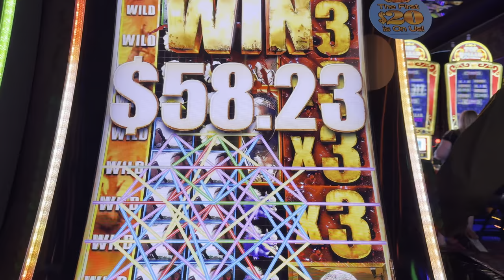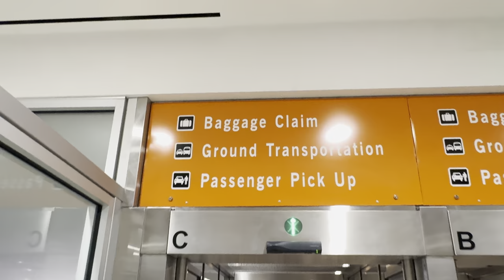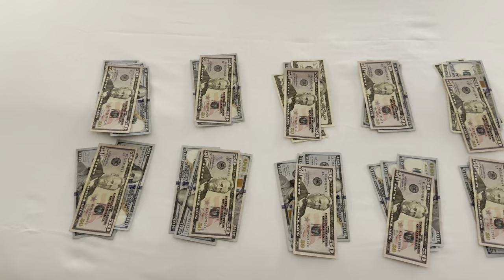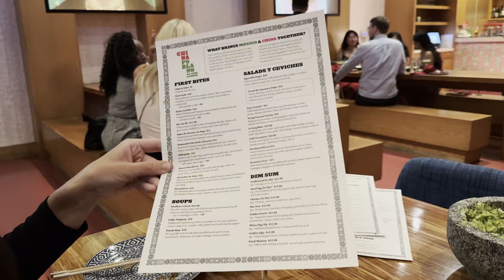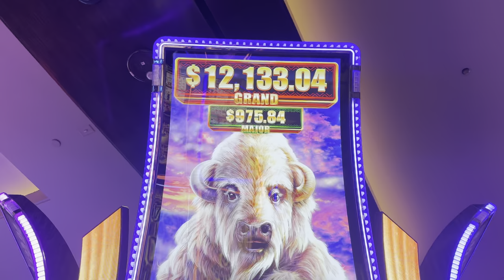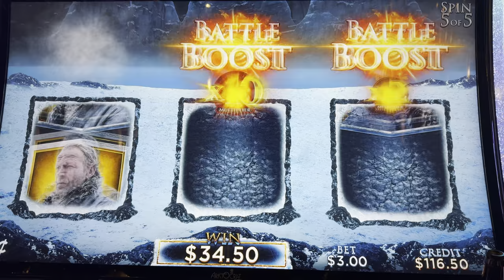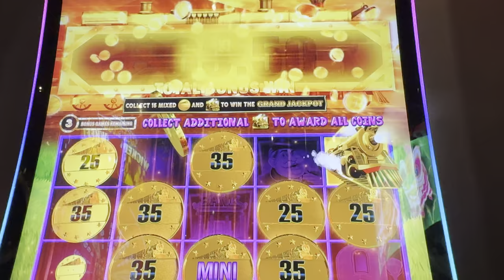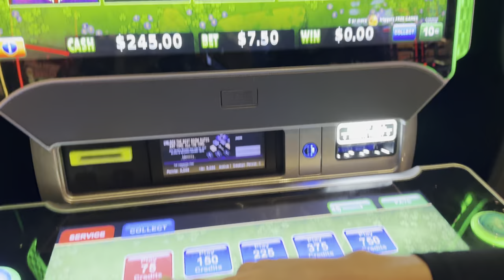LAS VEGAS VLOG | The Cosmopolitan | China Poblano | Travel Day (part 1)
LAS VEGAS VLOG - Day 1

00:00 Honolulu, Hawaii (Airport)
06:05 Hawaiian Airlines to Las Vegas
07:27 Harry Reid/McCarran Airport Las Vegas
10:22 Las Vegas Airport to The Cosmopolitan of Las Vegas
11:50 The Cosmopolitan Wrap Around Terrace Suite (Room Tour)
18:53 Huff n' More Puff
23:21 China Poblano (at the Cosmo)
23:55 Cocktails & Guac (China Poblano)
25:41 Dim Sum (China Poblano)
26:21 Cocktails & Tacos (China Poblano)
27:38 Dessert & Coffee (China Poblano)
28:30 China Poblano Thoughts
29:27 Chicken Fox - Konami
35:51 Buffalo Chief Platinum
37:11 All Aboard - Mighty Panda
39:20 Dancing Drums Power Trio
40:40 Game of Thrones - Winter is Here
46:06 Aristocrat Legends - 50 Lions
50:18 The Hobbit Slot Machine
52:36 All Aboard - Piggy Pennies
56:13 Buffalo Diamond
58:24 Lock it Link - Piggy Bankin'
1:02:02 High Limit Huff n' More Puff
1:03:17 Wrap up at The Cosmopolitan of Las Vegas

We have a Travel Channel @caileyandjason